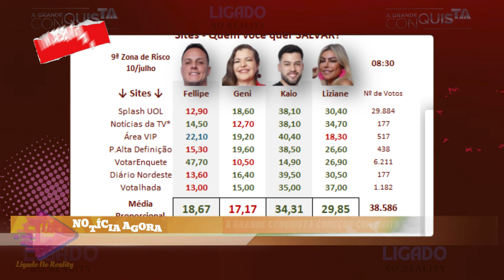ENQUETE A GRANDE CONQUISTA 2024 QUEM SAI HOJE; FELIPE, GENI, KAIO OU LIZIANE RESULTADO CHOCA!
🔴ENQUETE A GRANDE CONQUISTA 2024 QUEM SAI HOJE; FELIPE, GENI, KAIO OU LIZI? RESULTADO SURPREENDE

( Tags de Enquetes a grande conquista )